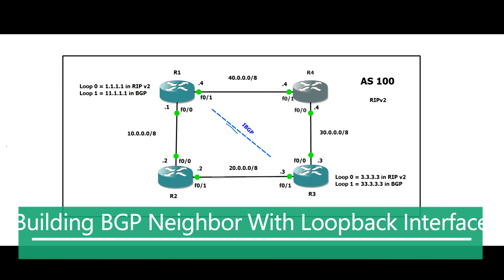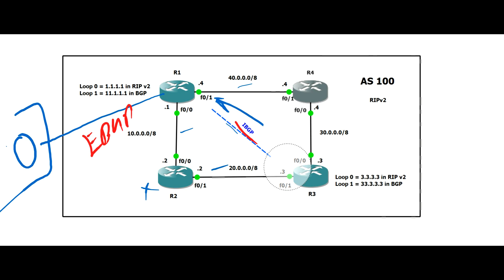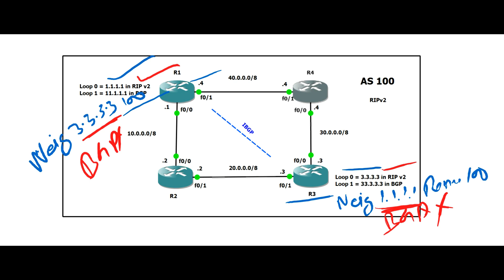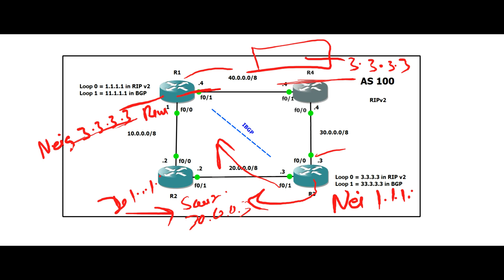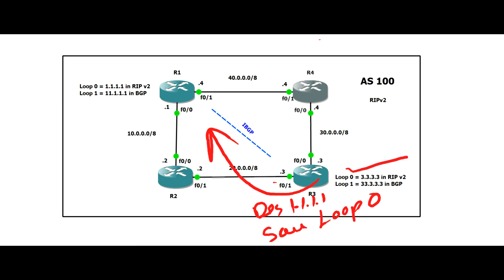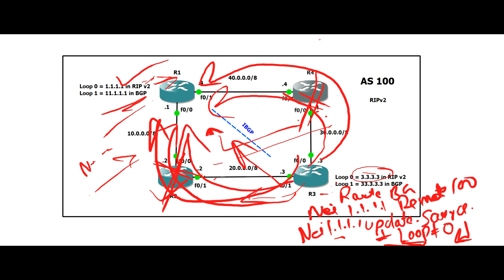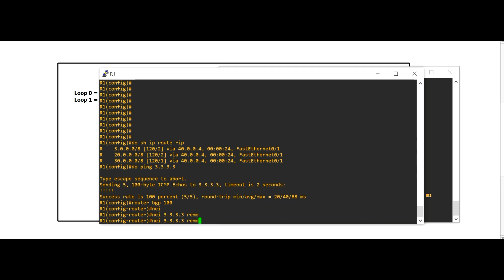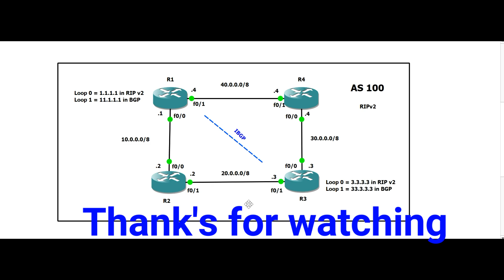BGP in Hindi Part-7 || Building Neighborship with Loopback || Arun Kumar || Cisco Trainer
In this video, you can learn very important concept of  BGP . Building BGP Peer relationship with loop-back interface is very useful concept for real-time network environment. If you need congiguration then please drop an E-mail.
Arun kumar is the founder of IT Preceptors pvt ltd. If you have any query regarding this topic you can drop an e-mail to .